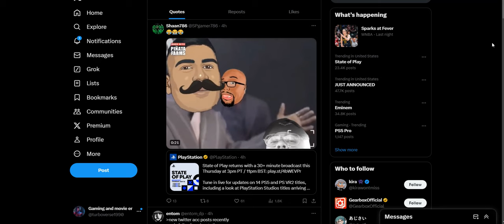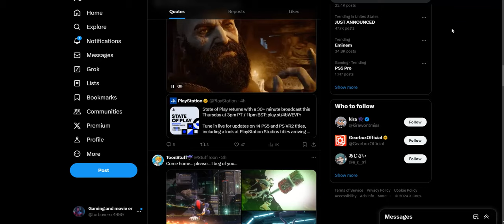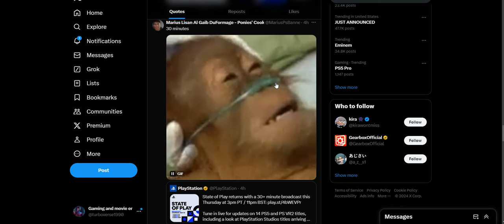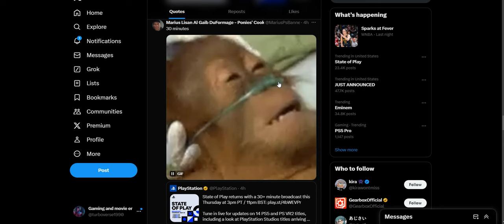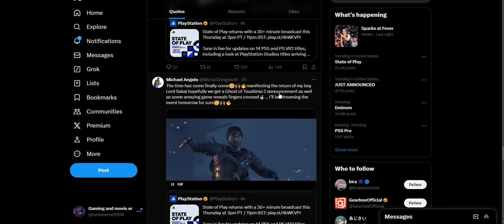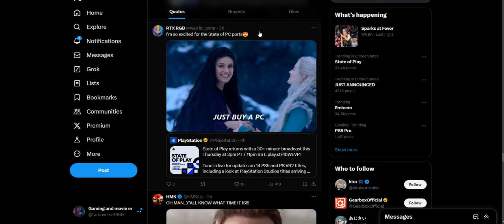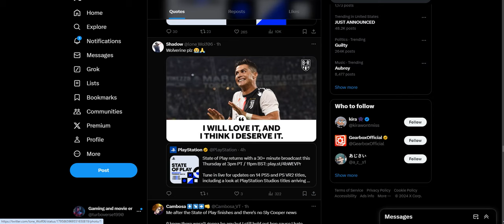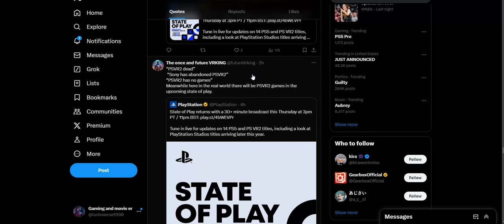PlayStation silence is finally over State of Play showcase tomorrow